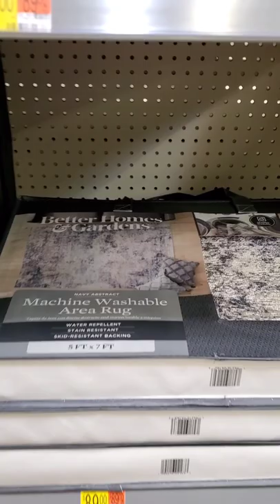NEW AT WALMART AFFORDABLE RUGS | MY TEXAS HOUSE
Check out what I found at Walmart!!
these RUGS are affordable  and absolutely  beautiful!!! some are even machine washable